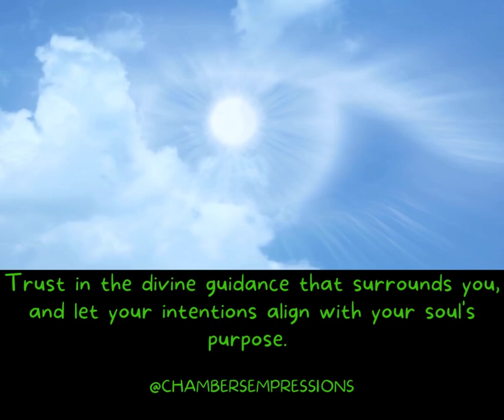"In the tapestry of life, divineguidance soulpurpose Chambers' Empressions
"In the tapestry of life, intentions are the threads that weave our reality. Choose your intentions wisely, for they will shape the patterns of your existence. Trust in the divine guidance that surrounds you, and let your intentions align with your soul's purpose. Remember, 'Trust in the LORD with all thine heart; and lean not unto thine own understanding. In all thy ways acknowledge him, and he shall direct thy paths' - Proverbs 3:5-6. Surrender to the flow of life, and watch as miracles unfold. divineguidance soulpurpose "

Dear listeners,

It's time to check in. How are you feeling today? Take a moment to tune into your body and your emotions. Are you feeling joyful and energized, or tired and drained? Are you carrying any stress or tension in your body?

Checking in with ourselves is a vital practice that often gets overlooked in our busy lives. We get caught up in our to-do lists, our obligations, and our relationships, but we forget to check in with the most important person in our lives - ourselves.

When we neglect to check in with ourselves, we can easily lose touch with our true feelings, desires, and needs. We may ignore our intuition, push ourselves too hard, or make choices that aren't aligned with our values and goals.

But when we make checking in a regular practice, we become more attuned to ourselves and better equipped to navigate life's challenges. We learn to listen to our bodies and our emotions, and we develop a deeper understanding of our own needs and desires.

So today, I encourage you to take some time to check in with yourself. Whether it's through journaling, meditation, or simply taking a few deep breaths, make space to connect with yourself and honor your own needs.

Remember, checking in isn't selfish - it's an act of self-love and self-care. And when we take care of ourselves, we become better equipped to show up fully for the people and causes we care about.

So take a deep breath, close your eyes, and check in. How are you feeling today? What do you need to feel your best? And how can you honor yourself and your needs in this moment?

Thank you for tuning in today, and I look forward to exploring more ways to check in and cultivate self-awareness with you in future episodes.